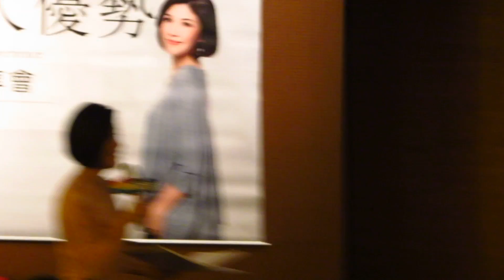Vivian 新書發表講座_筆記習慣